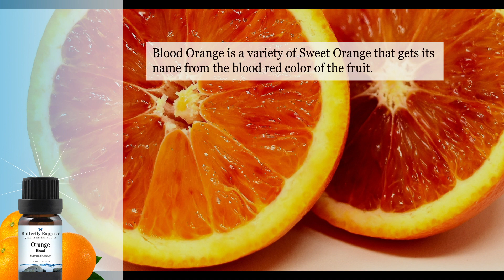Orange Blood Essential Oil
Blood Orange oil has been shown to stimulate the entire circulatory system, revitalizing sluggish systems and energizing both the body and mind. See Orange, Sweet for more information.